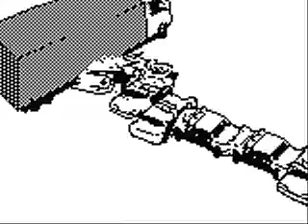(FREE) Blue Light's//Dark Trap beat [2019]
THIS BEAT IS FOR NON PROFIT

offbeat_rsa